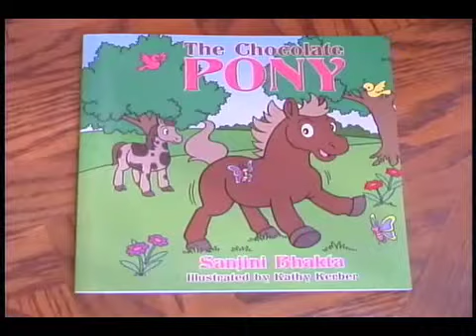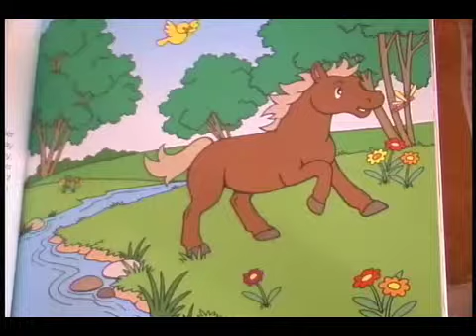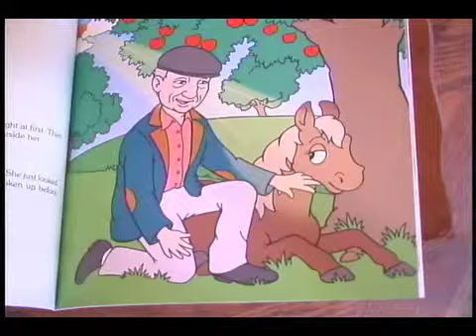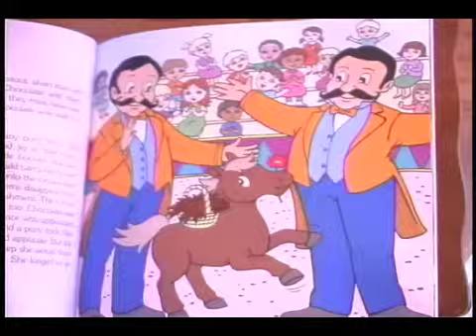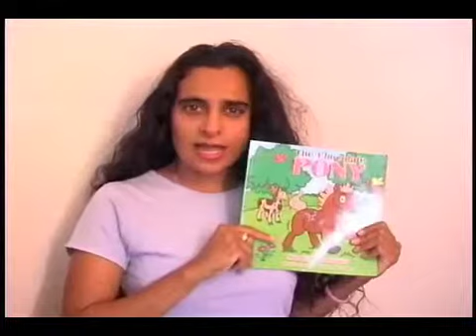THE CHOCOLATE PONY CHILDREN'S BOOK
Follow the adventures a cute pony named "Chocolate" who gets lost one day. She loses sight of her Mom beyond the meadow and her adventures begin. She becomes the star of a pet zoo, the star of a circus where she performs pony tricks and lives a life of luxury with a little girl who adores her. Will she find her way back home to her Mom?